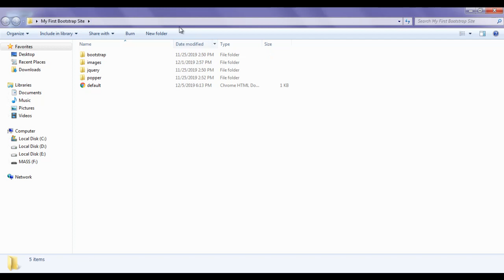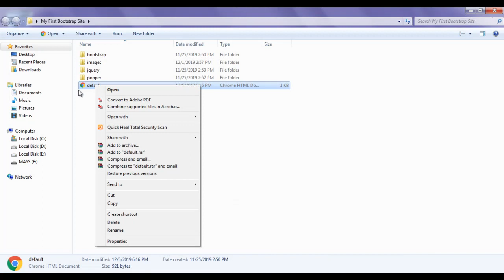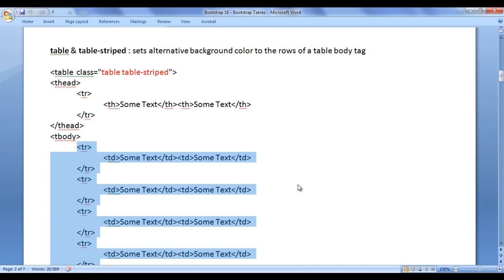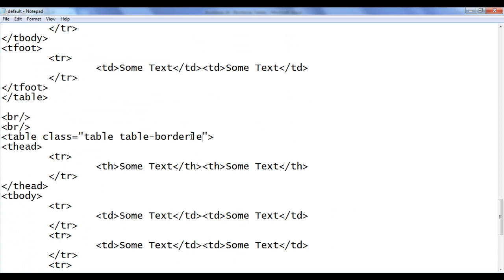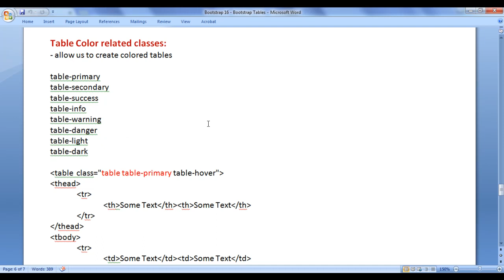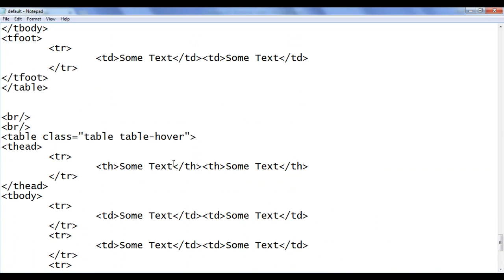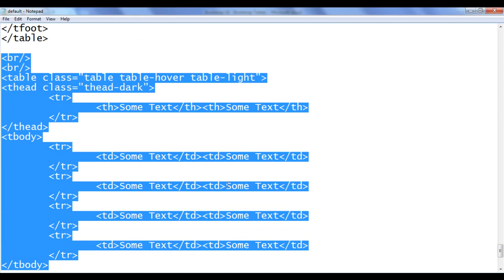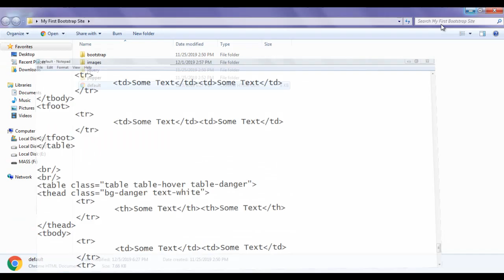Bootstrap Table Classes - Bootstrap Tutorial 16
Notes for You:: Bootstrap Table Classes - Bootstrap Tutorial 16

table: sets table width to 100% and ads top border to table rows
&lt;table  class="table"&gt;
&lt;thead&gt;
 &lt;tr&gt;
  &lt;th&gt;Some Text&lt;/th&gt;&lt;th&gt;Some Text&lt;/th&gt;
 &lt;/tr&gt;
&lt;/thead&gt;
&lt;tbody&gt;
 &lt;tr&gt;
  &lt;td&gt;Some Text&lt;/td&gt;&lt;td&gt;Some Text&lt;/td&gt;
 &lt;/tr&gt;
 &lt;tr&gt;
  &lt;td&gt;Some Text&lt;/td&gt;&lt;td&gt;Some Text&lt;/td&gt;
 &lt;/tr&gt;
&lt;/tbody&gt;
&lt;tfoot&gt;
 &lt;tr&gt;
  &lt;td&gt;Some Text&lt;/td&gt;&lt;td&gt;Some Text&lt;/td&gt;
 &lt;/tr&gt;
&lt;/tfoot&gt;
&lt;/table&gt;

table & table-striped : sets alternative background color to the rows of a table body tag
&lt;table  class="table table-striped"&gt;
&lt;thead&gt;
 &lt;tr&gt;
  &lt;th&gt;Some Text&lt;/th&gt;&lt;th&gt;Some Text&lt;/th&gt;
 &lt;/tr&gt;
&lt;/thead&gt;
&lt;tbody&gt;
 &lt;tr&gt;
  &lt;td&gt;Some Text&lt;/td&gt;&lt;td&gt;Some Text&lt;/td&gt;
 &lt;/tr&gt;
 &lt;tr&gt;
  &lt;td&gt;Some Text&lt;/td&gt;&lt;td&gt;Some Text&lt;/td&gt;
 &lt;/tr&gt;
 &lt;tr&gt;
  &lt;td&gt;Some Text&lt;/td&gt;&lt;td&gt;Some Text&lt;/td&gt;
 &lt;/tr&gt;
&lt;/tbody&gt;
&lt;tfoot&gt;
 &lt;tr&gt;
  &lt;td&gt;Some Text&lt;/td&gt;&lt;td&gt;Some Text&lt;/td&gt;
 &lt;/tr&gt;
&lt;/tfoot&gt;
&lt;/table&gt;

table & table-bordered: creates a table with border
&lt;table  class="table table-bordered"&gt;
&lt;thead&gt;
 &lt;tr&gt;
  &lt;th&gt;Some Text&lt;/th&gt;&lt;th&gt;Some Text&lt;/th&gt;
 &lt;/tr&gt;
&lt;/thead&gt;
&lt;tbody&gt;
 &lt;tr&gt;
  &lt;td&gt;Some Text&lt;/td&gt;&lt;td&gt;Some Text&lt;/td&gt;
 &lt;/tr&gt;
 &lt;tr&gt;
  &lt;td&gt;Some Text&lt;/td&gt;&lt;td&gt;Some Text&lt;/td&gt;
 &lt;/tr&gt;
 &lt;tr&gt;
  &lt;td&gt;Some Text&lt;/td&gt;&lt;td&gt;Some Text&lt;/td&gt;
 &lt;/tr&gt;
&lt;/tbody&gt;
&lt;tfoot&gt;
 &lt;tr&gt;
  &lt;td&gt;Some Text&lt;/td&gt;&lt;td&gt;Some Text&lt;/td&gt;
 &lt;/tr&gt;
&lt;/tfoot&gt;
&lt;/table&gt;

table & table-borderless : creates a table without border
&lt;table  class="table table-borderless"&gt;
&lt;thead&gt;
 &lt;tr&gt;
  &lt;th&gt;Some Text&lt;/th&gt;&lt;th&gt;Some Text&lt;/th&gt;
 &lt;/tr&gt;
&lt;/thead&gt;
&lt;tbody&gt;
 &lt;tr&gt;
  &lt;td&gt;Some Text&lt;/td&gt;&lt;td&gt;Some Text&lt;/td&gt;
 &lt;/tr&gt;
 &lt;tr&gt;
  &lt;td&gt;Some Text&lt;/td&gt;&lt;td&gt;Some Text&lt;/td&gt;
 &lt;/tr&gt;
 &lt;tr&gt;
  &lt;td&gt;Some Text&lt;/td&gt;&lt;td&gt;Some Text&lt;/td&gt;
 &lt;/tr&gt;
&lt;/tbody&gt;
&lt;tfoot&gt;
 &lt;tr&gt;
  &lt;td&gt;Some Text&lt;/td&gt;&lt;td&gt;Some Text&lt;/td&gt;
 &lt;/tr&gt;
&lt;/tfoot&gt;
&lt;/table&gt;

table & table-hover : it ads hover effect to rows of a table body tag
&lt;table  class="table table-hover"&gt;
&lt;thead&gt;
 &lt;tr&gt;
  &lt;th&gt;Some Text&lt;/th&gt;&lt;th&gt;Some Text&lt;/th&gt;
 &lt;/tr&gt;
&lt;/thead&gt;
&lt;tbody&gt;
 &lt;tr&gt;
  &lt;td&gt;Some Text&lt;/td&gt;&lt;td&gt;Some Text&lt;/td&gt;
 &lt;/tr&gt;
 &lt;tr&gt;
  &lt;td&gt;Some Text&lt;/td&gt;&lt;td&gt;Some Text&lt;/td&gt;
 &lt;/tr&gt;
 &lt;tr&gt;
  &lt;td&gt;Some Text&lt;/td&gt;&lt;td&gt;Some Text&lt;/td&gt;
 &lt;/tr&gt;
&lt;/tbody&gt;
&lt;tfoot&gt;
 &lt;tr&gt;
  &lt;td&gt;Some Text&lt;/td&gt;&lt;td&gt;Some Text&lt;/td&gt;
 &lt;/tr&gt;
&lt;/tfoot&gt;
&lt;/table&gt;

Table Color related classes:
- allow us to create colored tables

table-primary
table-secondary
table-success
table-info
table-warning
table-danger
table-light
table-dark

&lt;table  class="table table-primary table-hover"&gt;
&lt;thead&gt;
 &lt;tr&gt;
  &lt;th&gt;Some Text&lt;/th&gt;&lt;th&gt;Some Text&lt;/th&gt;
 &lt;/tr&gt;
&lt;/thead&gt;
&lt;tbody&gt;
 &lt;tr&gt;
  &lt;td&gt;Some Text&lt;/td&gt;&lt;td&gt;Some Text&lt;/td&gt;
 &lt;/tr&gt;
 &lt;tr&gt;
  &lt;td&gt;Some Text&lt;/td&gt;&lt;td&gt;Some Text&lt;/td&gt;
 &lt;/tr&gt;
 &lt;tr&gt;
  &lt;td&gt;Some Text&lt;/td&gt;&lt;td&gt;Some Text&lt;/td&gt;
 &lt;/tr&gt;
&lt;/tbody&gt;
&lt;tfoot&gt;
 &lt;tr&gt;
  &lt;td&gt;Some Text&lt;/td&gt;&lt;td&gt;Some Text&lt;/td&gt;
 &lt;/tr&gt;
&lt;/tfoot&gt;
&lt;/table&gt;

Note:
- replace &lt; with less-than symbol.
- replace &gt; with greater-than symbol.